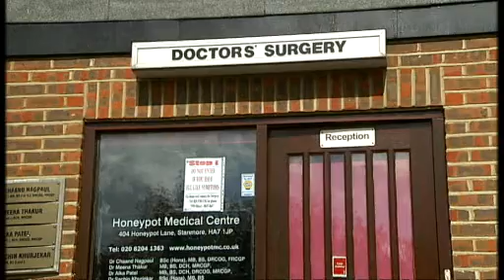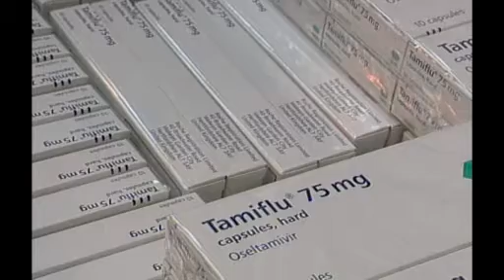Swine flu could affect Britain's financial health